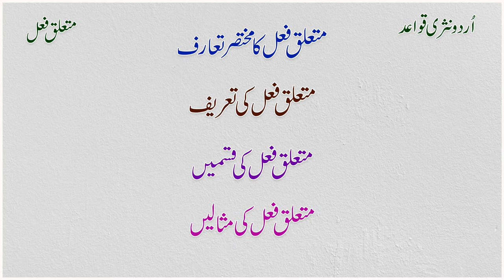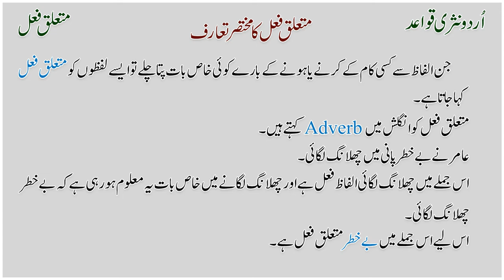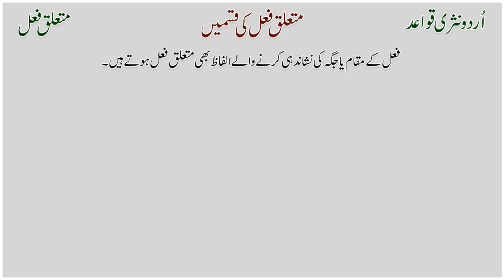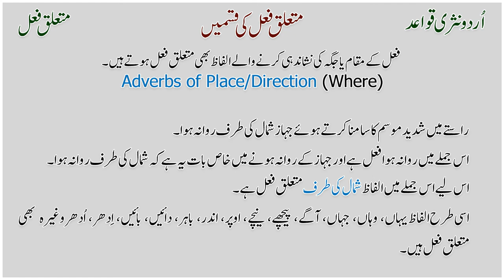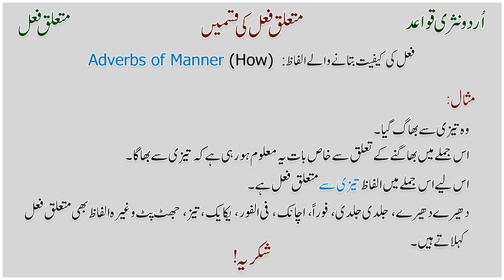Mutalique Fail | Mutaliq Fail Ki Tareef Aur Qismein |Urdu Grammar Adverb | متعلق فعل کی تعریف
Mutaliq Fail Ki Tareef, Qismein Aur Misal | Urdu Grammar Adjective

Dear Student,

Iss video mein Mutaliq Fail ki tareef, qismein aur misal bahut hi asaan andaz mein bayan ki gayee hain jo urdu seekhne wale har student ko pata hona chahiye aur ye urdu qawaid har tarah ke urdu exam ke liye bahut hi kaam aayega.